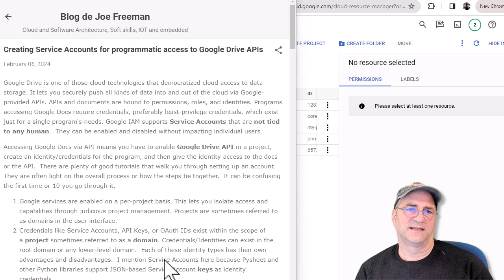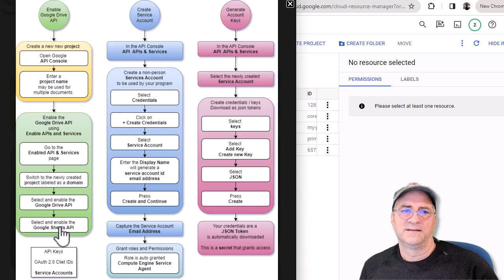Creating Google Identity and Credentials for Programmatic Access to Google Drive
Google Drive is one of those cloud technologies that democratized cloud access to data storage. It lets you securely push all kinds of data into and out of the cloud via Google-provided APIs. APIs and documents are bound to permissions, roles, and identities. Programs accessing Google Docs require credentials, preferably least-privilege credentials, which exist just for a single program's needs. Google IAM supports Service Accounts that are not tied to any human.  They can be enabled and disabled without impacting individual users.